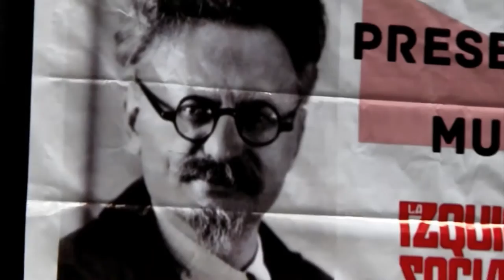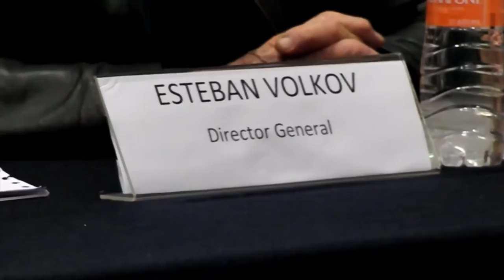Presentación mundial del "Stalin" de Trotsky - Alan Woods y Esteban Volkov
El 20 de agosto de 2016 se realizó el lanzamiento mundial de "Stalin" la biografía crítica escrita por León Trotsky en la Casa Museo León Trotsky en la Ciudad de México. (Ver reporte

Presentación: Ubaldo Meneses (La Izquierda Socialista)

Oradores:

Esteban Volkov - nieto de Trotsky

Alan Woods - Editor de In Defence of Marxism